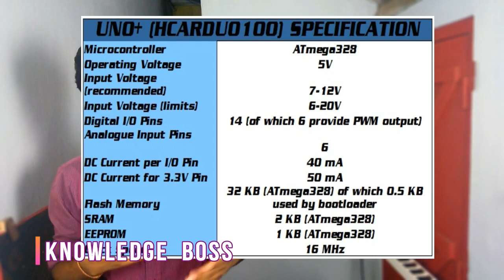Arduino & Robotics Tutorial #2 -Arduino Basic | Tamil | Knowledge BOSS | KB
Arduino & Robotics Video Tutorials in Tamil language. 2nd Tutorial in series.
From beginner level to professional grade step by step tutorials.
Arduino Basic introduction to Tutorial Tamil - 2

Robotics is an interdisciplinary branch of engineering and science that includes mechanical engineering, electronics engineering, information engineering, computer science, and others. Robotics deals with the design, construction, operation, and use of robots, as well as computer systems for their control, sensory feedback, and information processing.

These technologies are used to develop machines that can substitute for humans and replicate human actions. Robots can be used in many situations and for lots of purposes, but today many are used in dangerous environments (including bomb detection and deactivation), manufacturing processes, or where humans cannot survive (e.g. in space). Robots can take on any form but some are made to resemble humans in appearance. This is said to help in the acceptance of a robot in certain replicative behaviors usually performed by people. Such robots attempt to replicate walking, lifting, speech, cognition, and basically anything a human can do. Many of today's robots are inspired by nature, contributing to the field of bio-inspired robotics.